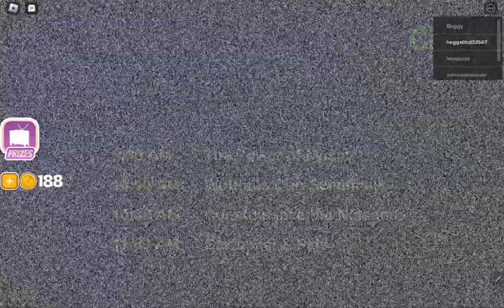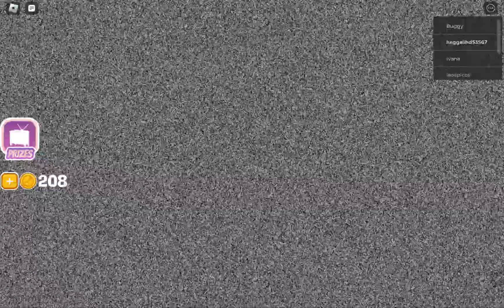I won for the first time in Shovelware's Brain Game!